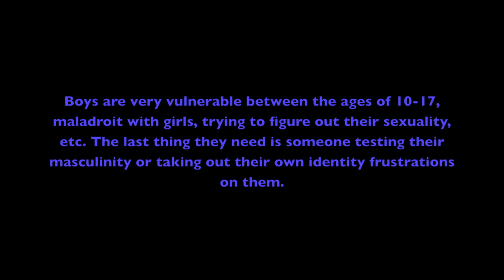Will Smith Slaps Male Reporter Who Tried To Kiss His Lips!!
Today Will Smith was shown on TMZ smacking some guy that was seriously trying to kiss his lips. I thought it was rude, disgusting and outrageous this guy he doesn't know would try to invade his space in such a disrespectful manner. But I also wondered if the gay community would take this as some kind of anti-gay reaction from Will.

There was a story in the news only a few years ago about a 14 year old kid named Brandon McInerney, who killed a transgender boy (Larry King) after being endlessly sexually harassed by King . McInerney was sentenced to 21 years in prison for that murder, but in my opinion he did not deserve that much time for a crime where the victim and the school officials were just as much to blame for the outcome.